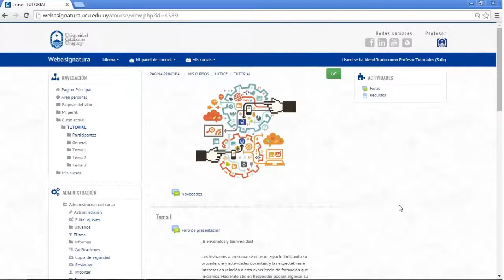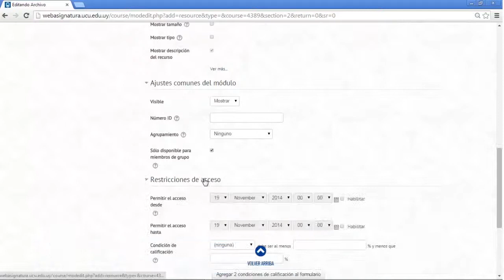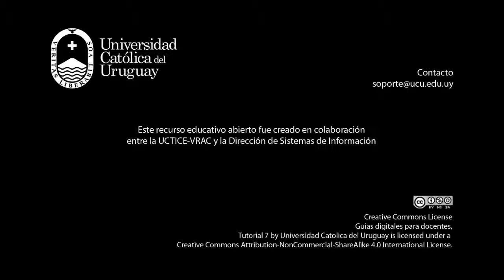Webasignatura – Gestión de archivos (Tutorial 7 para docentes)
Este tutorial es un recurso educativo abierto sobre la gestión de archivos en la plataforma educativa virtual Moodle de la Universidad Católica del Uruguay: Webasignatura.